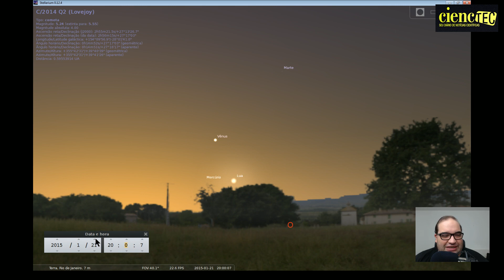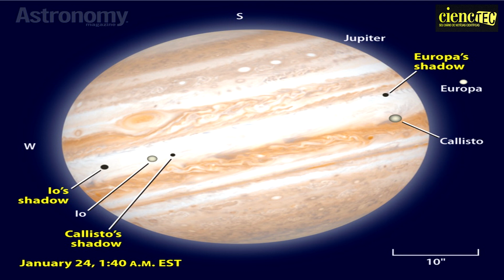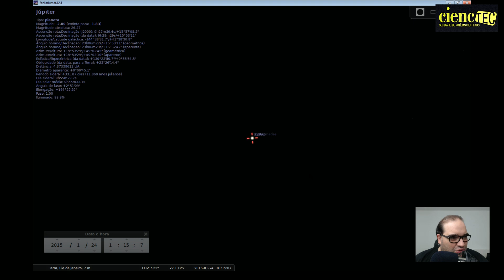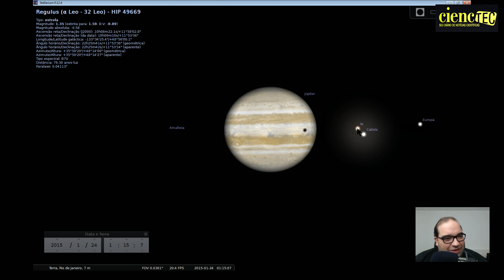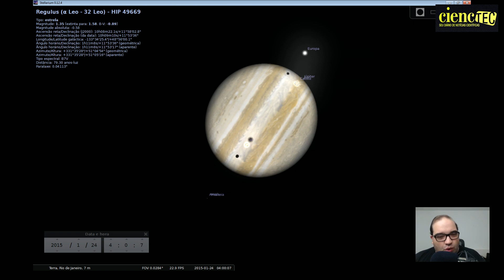CiencTecTV Ep.49 - Os Fenômenos Astronômicos de 20 a 26 de Janeiro de 2015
Nessa Semana:

Dia 20 - Lua Nova (11:13)

Dia 21 - Lua com 3% de iluminação se junta a Mercúrio e Vênus no horizonte oeste depois do pôr-do-Sol.

Dia 22 - Lua passa próximo de Marte no horizonte oeste depois do pôr-do-Sol.

Dia 24 - Trânsito triplo das luas Io, Calisto e Europa no disco do planeta Júpiter, fenômeno começa às 1:11 hora de Brasília.

Dia 25 - Lua próxima a Urano.

Além disso, atenção para a última boa semana de observação do cometa Lovejoy.

Saturno nascendo por volta das 4:30 da manhã na constelação de Escorpião.